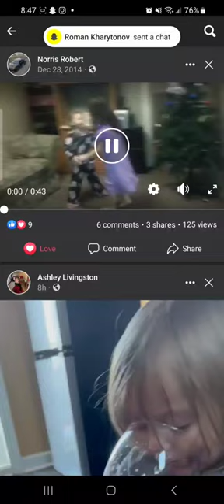December 28, 2022